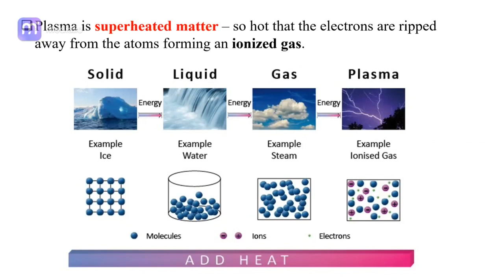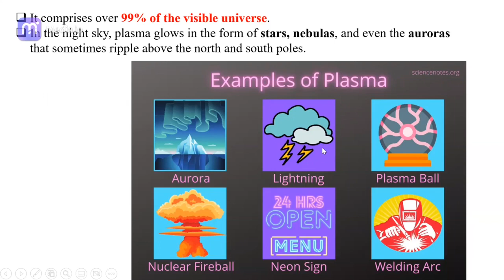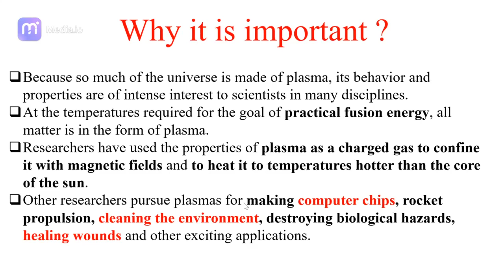What is Plasma? Why it is important to know?